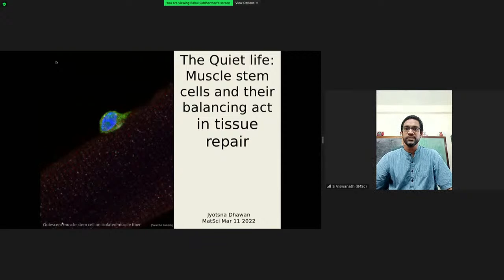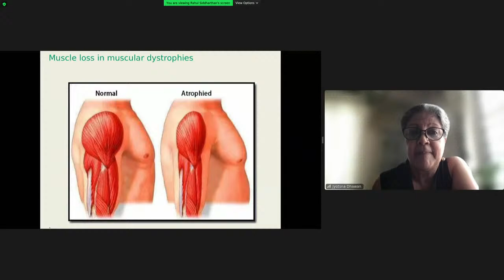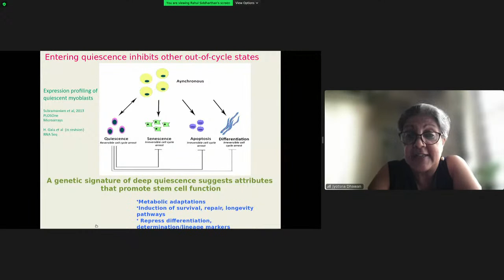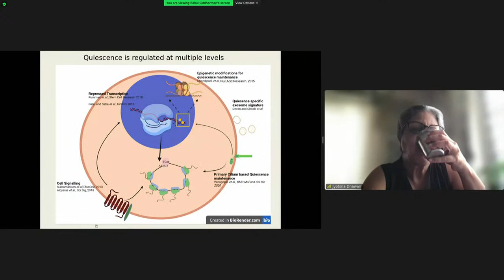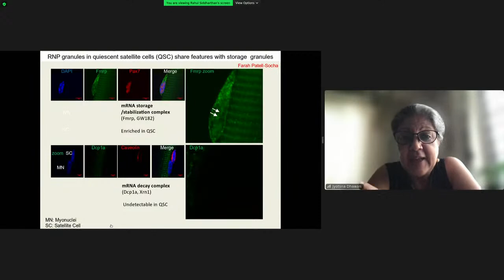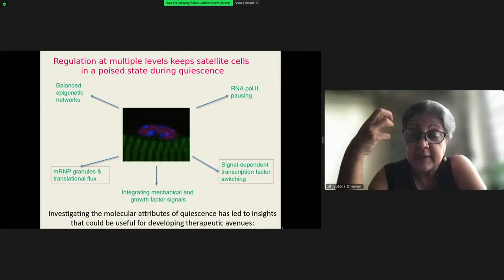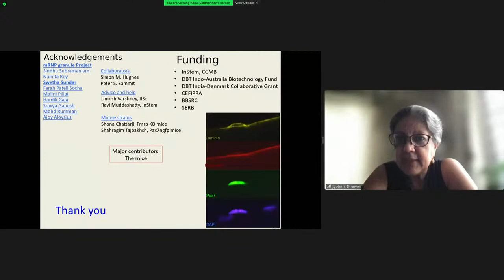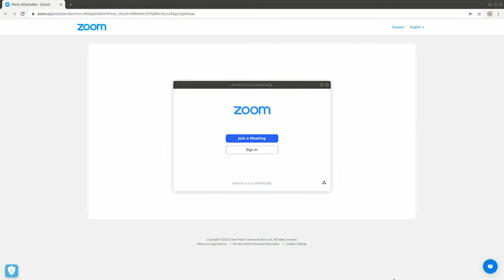The Value of a Quiet Life: Muscle Stem cells and their Balancing Act in Tissue Repair by J. Dhawan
IMSc Distinguished Lecture by Prof. Jyotsna Dhawan